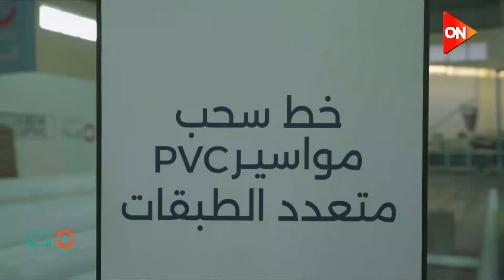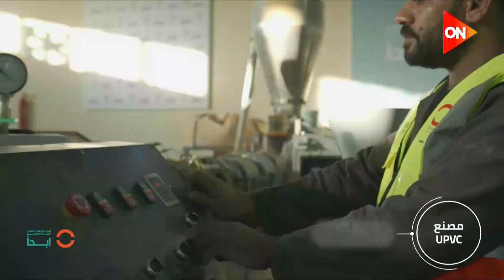ابدأ - المبادرة الوطنية لتطوير الصناعة المصرية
أخبار أون
تأسست المبادرة الوطنية لتطوير الصناعة المصرية عام 2018 بمبادرة من الرئيس المصري عبد الفتاح السيسي، بهدف تحقيق التنمية الاقتصادية والصناعية في البلاد. وتهدف المبادرة إلى دفع عجلة التنمية الصناعية عبر تحسين بيئة الأعمال وتطوير الصناعات الحالية ودعم الصناعات الجديدة، وتنمية مهارات العمالة الصناعية